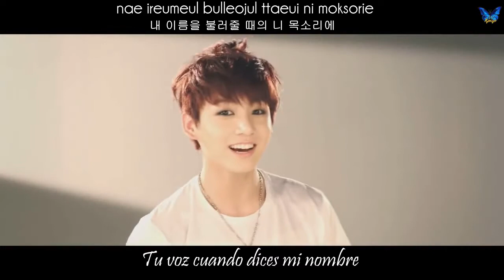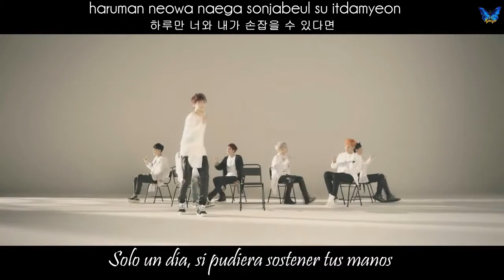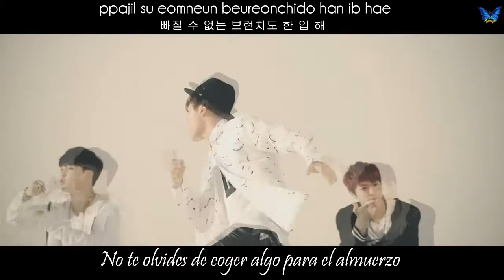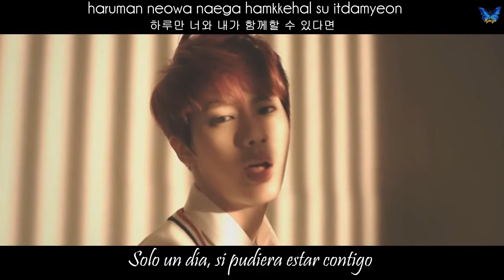BTS - Just one day [Sub. Español + Rom + Hangul]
| [MV] BTS(방탄소년단) _ Just One Day(하루만)
© Song ~ Just One Day
© interprete ~  BTS